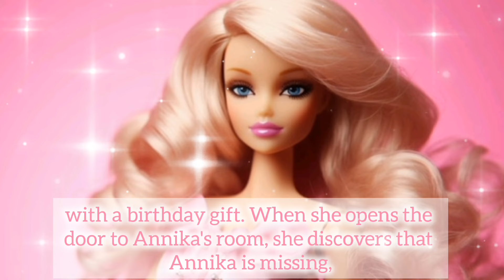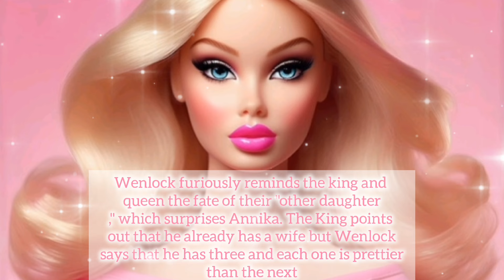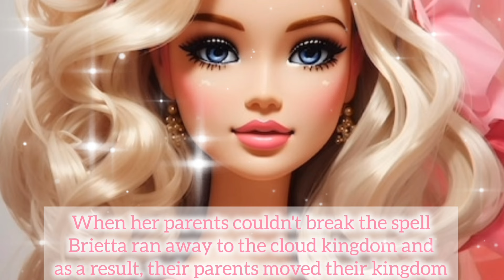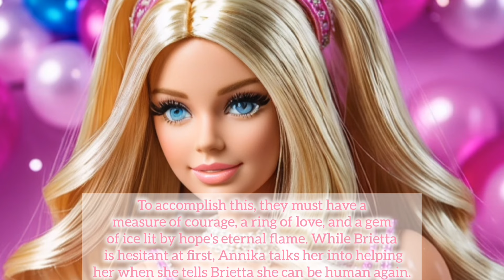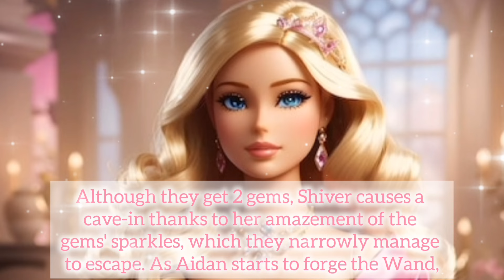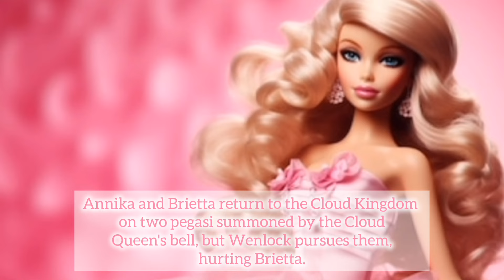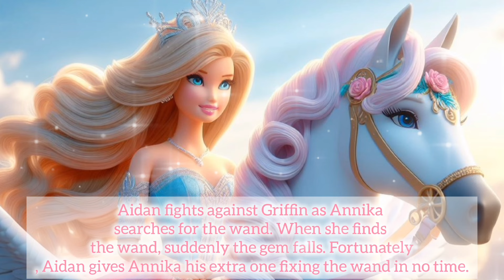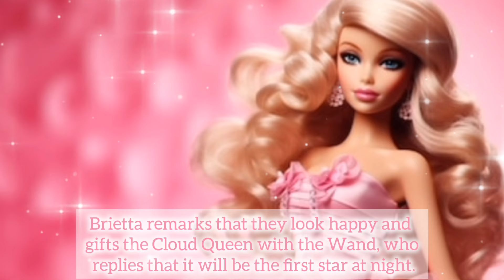princess barbie and the Pegasus full story 🦄🌈✨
Barbie princess bedtime story/improve your English language skills by listening